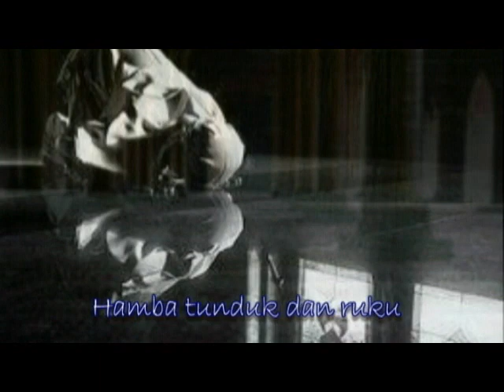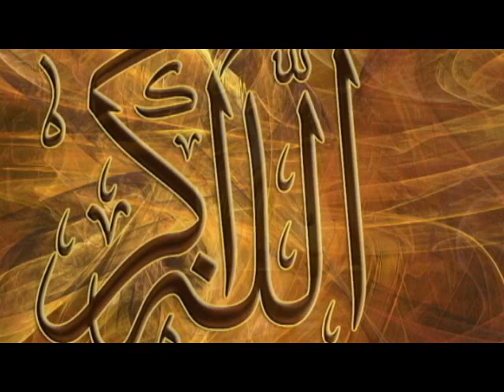Ariel (dengan lantunan gitar) - Sajadah Panjang.wmv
suara murni Ariel okey juga.. ^_^